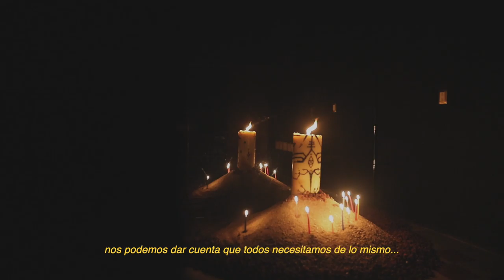MICROENORMOUS - OAXACA 005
Microenormous: Life Experience es una experiencia de arte multisensorial compuesta por nueve instalaciones creadas por varios artistas revolucionarios del arte plástico y digital y un espectáculo inmersivo guiado por cuatro actores en escena.

Esta experiencia es un recorrido multisensorial por una casona antigua en el centro histórico de Oaxaca. Cuatro actores te guiarán por diferentes instalaciones y espacios donde disfrutarás de música, movimientos, imágenes, iluminación e interpretaciones que despertarán tus sentidos... Adéntrate en las obras de artistas plásticos y digitales, y vívelo como nunca antes.